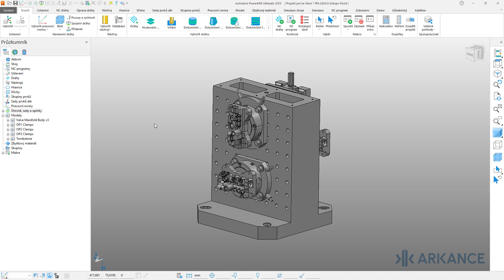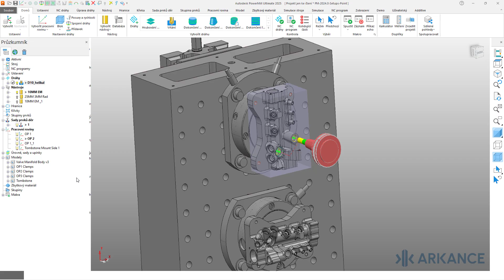Autodesk PowerMill 2025 - Kopírování položek mezi projekty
Autodesk PowerMill 2025 umožňuje kopírování libovolných položek mezi projekty, a to včetně drah nástrojů nebo kompletních ustavení. Dráhy nástroje jsou i v novém projektu spočítané a je možné s nimi plnohodnotně pracovat.